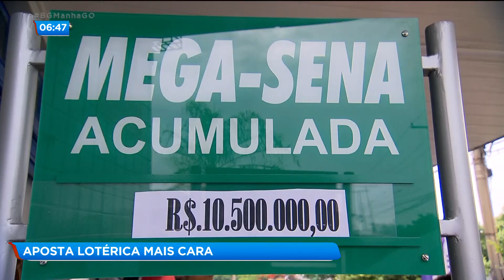APOSTA LOTÉRICA MAIS CARA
A aposta lotérica está mais cara. Será que o aumento vai atrapalhar as fézinhas???